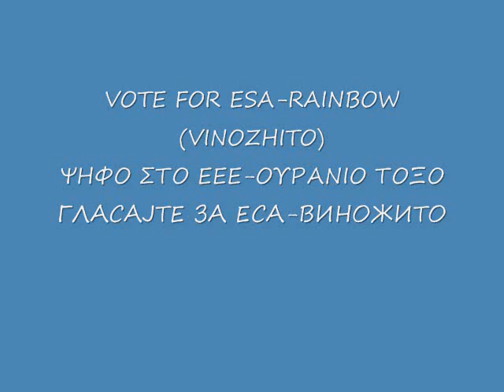Vinozhito Ouranio toxo